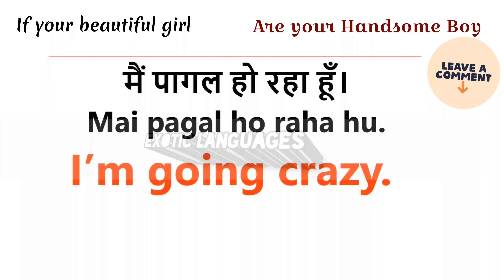Daily use english sentence